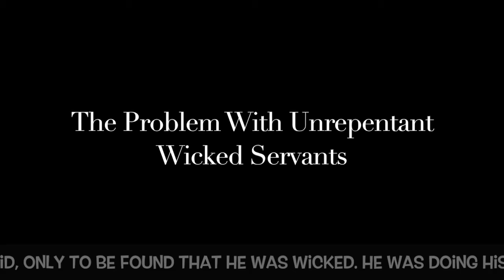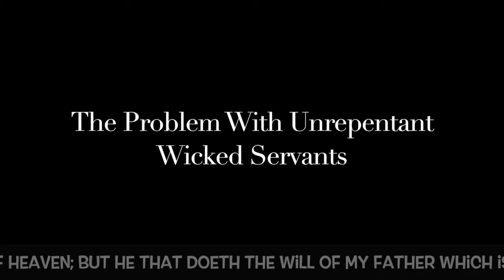The Problem With Unrepentant Wicked Servants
wicked ones never truly repented. acknowledging that one's sinner isn't the same as feeling remorse after the fact. many just acknowledge and decide to believe, which is nothing but their own.

Wherefore the Lord said, Forasmuch as this people draw near me with their mouth, and with their lips do honour me, but have removed their heart far from me, and their fear toward me is taught by the precept of men: (Isaiah 29:13)

This people draweth nigh unto me with their mouth, and honoureth me with their lips; but their heart is far from me. But in vain they do worship me, teaching for doctrines the commandments of men. (Matthew 15:8-9)